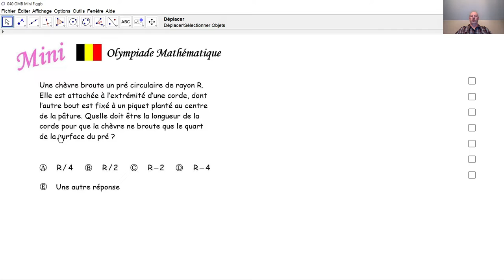Olympiade mathématique Mini 040